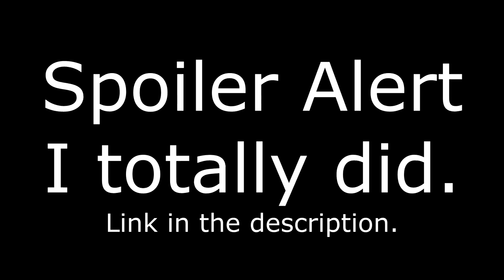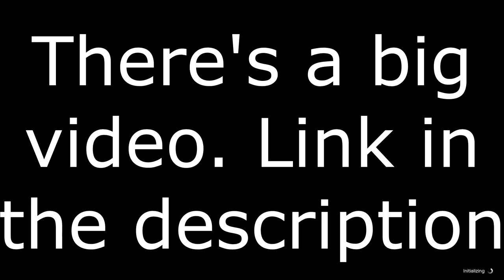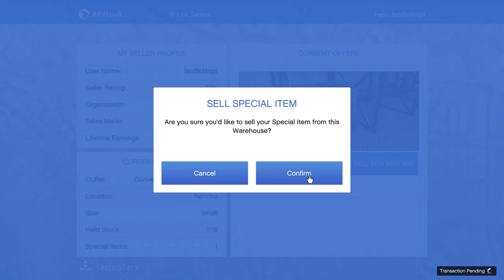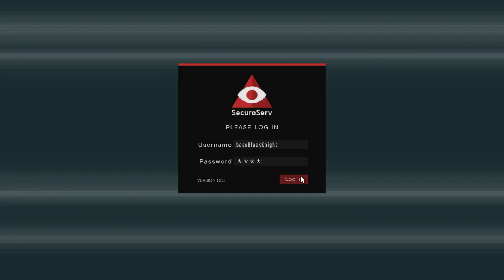$GTA 6.4 Million from One Warehouse Sale with Pancrojones n' Stuff! Let's Play GTA5 Online!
In this one I use my one-time 2x multiplier added to a .5x bonus on a Full Warehouse sale with the help of my good buddy Pancrojones. Then we go look for UFOs, and then later I sell more warehouses until I'm really tired.